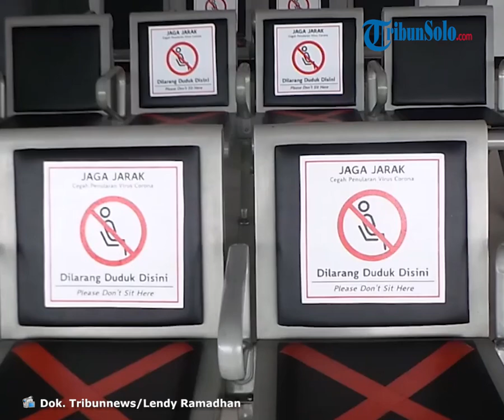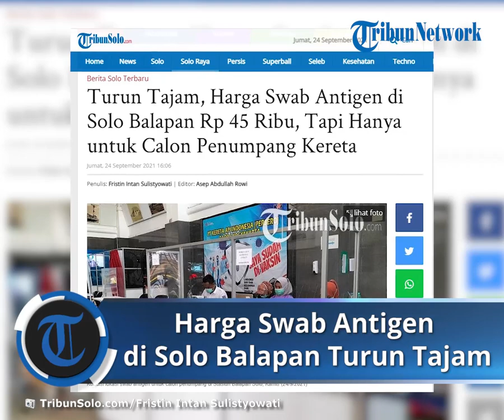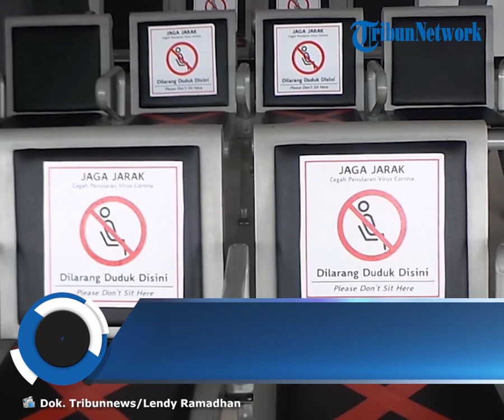Harga Swab Antigen di Solo Balapan Turun Tajam, Harganya Rp45 Ribu Khusus untuk Calon Penumpang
Laporan Wartawan TribunSolo.com, Fristin Intan Sulistyowati

TRIBUN-VIDEO.COM, SOLO - Harga swab antigen di Stasiun Solo Balapan turun menjadi Rp 45 ribu mulai berlaku pada hari ini, Jumat (24/9/2021).

Biasanya harga swab antigen di pasaran antara Rp 90.000 hingga Rp 120.000 per orang.

Pantuan di lapangan sekitar pukul 11.30 WIB, terlihat calon penumpang kereta api telah menikmati fasilitas ini.

Hingga pukul 12.00 WIB, sudah 80 calon penumpang yang telah di swab antigen ini.

Keseluruhan hasil para calon penumpang negatif dan bisa melakukan perjalanannya.

Analis Swab Antigen di Stasiun Solo Balapan Sholekha Ayu Setya Putri mengatakan, pemberlakuan ini untuk mengurangi beban bagi masyarakat saat berpergian.

"Sudah mulai berjalan hari ini, khusus hanya calon penumpang yang telah memiliki tiket saya bukan untuk masyarakat umum," ungkapnya kepada Tribunsolo.com, Kamis (24/9/2021).

Ia menjelaskan sebelumnnya harha swab di staisun Rp 85 ribu, tetapi kali ini menjadi Rp 40 ribu per orang.

"Prosedur mulai dari registrasi terlebih dulu, menujukan tiket dan verifikasi data, lalu melakukan swab setelah mengetahui hasil barulah melakukan pembayaran," ujarnya.

Terkait dengan proses mengetahui hasil, Sholekha mengatakan memerlukan waktu sekitar 10-15 menit.

"Tidak terlaku lama, paling 10-15 menit. Tapi karena sekarang harus terhubung dengan Aplikasi PeduliLindungi jadi kadang agak lama bisa lebih 15 menit," ungkapnya.

Kendati demikian, Sholekha mengatakan untuk mengantisipasi penumpukan dan lamanya verifikasi di aplikasi PeduliLindungi.

"Biar enggak numpuk, kami beri bukti hasilnya yang cetak biar bisa boarding terlebih dulu," ungkapnya.

Saat ini swab antigen sudah menjadi kebiasaan bagi masyarakat terlihat dari calon penumpang yang tidak kebingungan akan prosedur ini.

Hal ini juga dibenarkan oleh Sholekha.

"Iya udah biasa, jadi kalau mau berangkat jam 14.00 WIB, udah swab pagi," ujarnya.

Artikel ini telah tayang di TribunSolo.com dengan judul Turun Tajam, Harga Swab Antigen di Solo Balapan Rp 45 Ribu, Tapi Hanya untuk Calon Penumpang Kereta,
Penulis: Fristin Intan Sulistyowati | Editor: Asep Abdullah Rowi